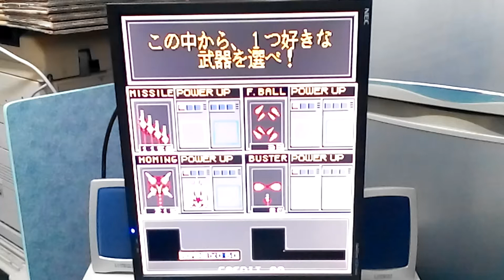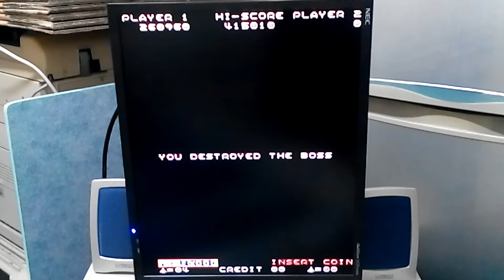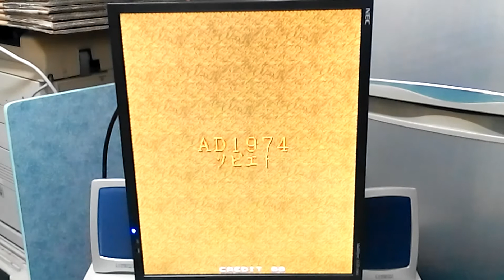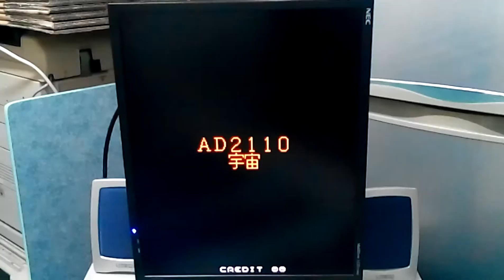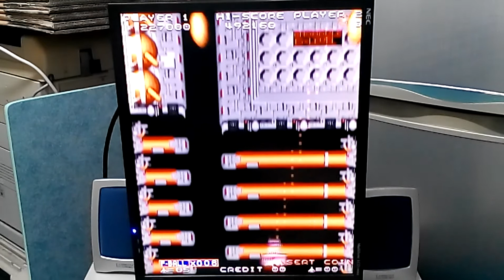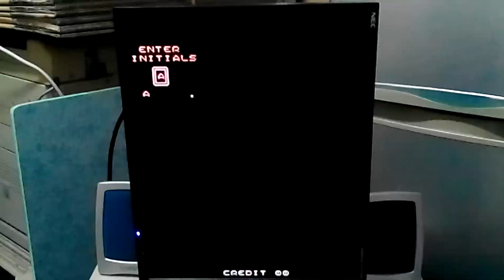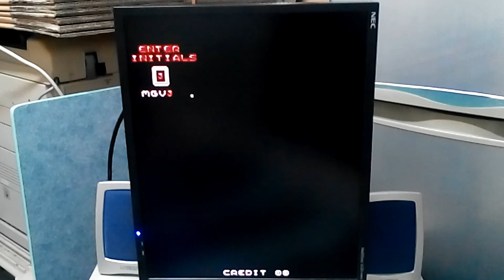SKY SOLDIER EP02 SNK,ALPHA DENSHI 1988 街機 大型電玩 ARCADE GAME LIVE